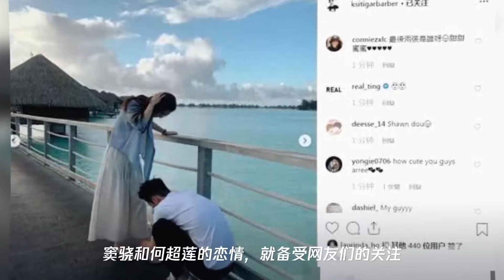窦骁晒与何超莲合照,恋人最真实的模样,隔着屏幕都能闻到狗粮的香味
➤Thanks收看！